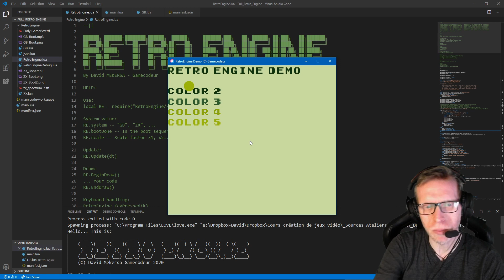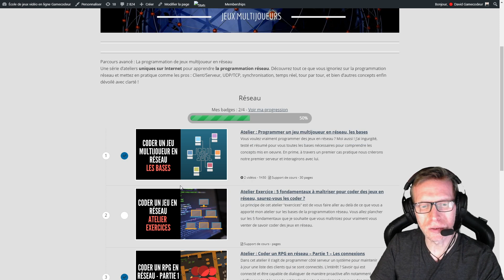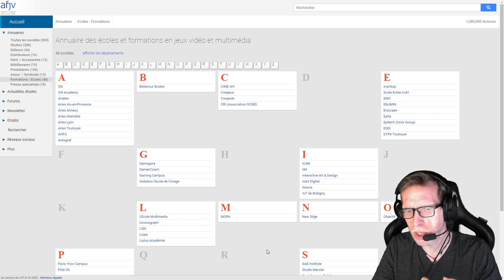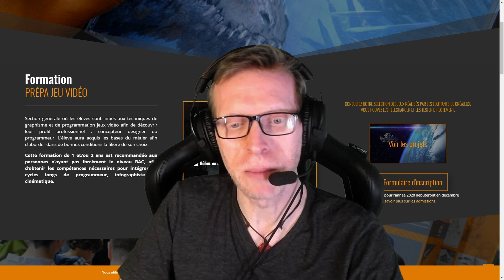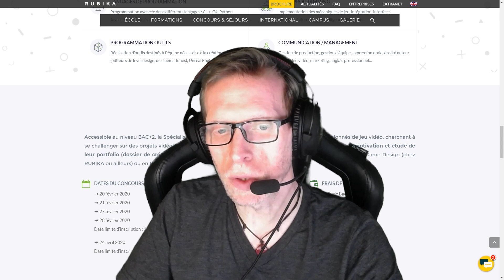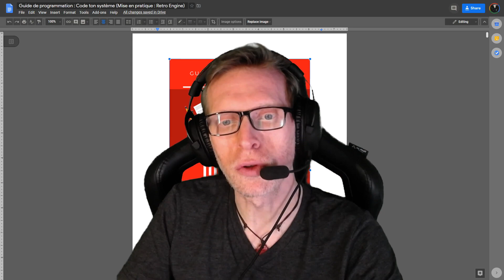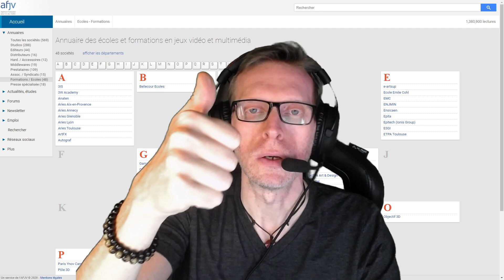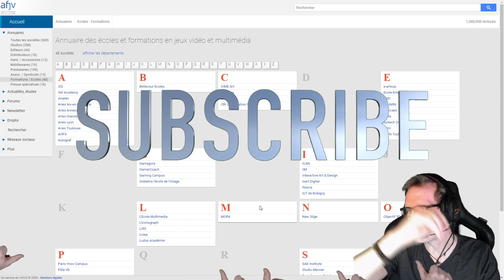Faut-il savoir déjà programmer pour faire une école de jeux vidéo ?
Je répond ici à une question qui m'a été posée : "Faut-il savoir déjà programmer pour faire une école de jeux vidéo ?". Je vous donne mon avis détaillé sur la question je vous dévoile les attentes cachées des écoles de jeux vidéo.

Pour accéder au guide "Code ton système" dont je parle dans la vidéo :

Mais aussi...